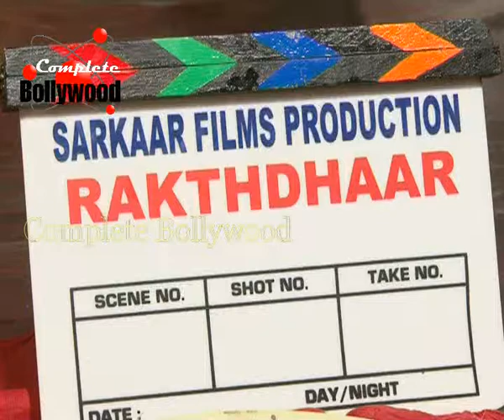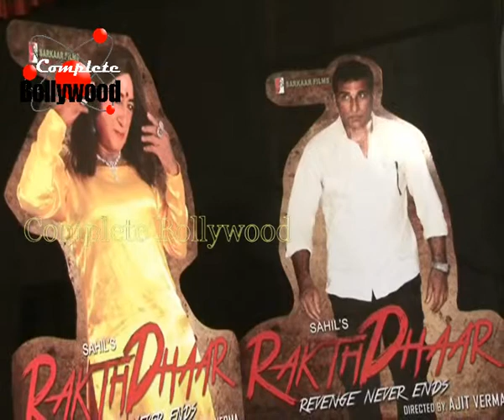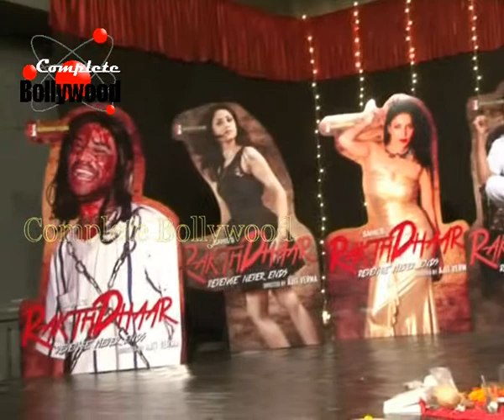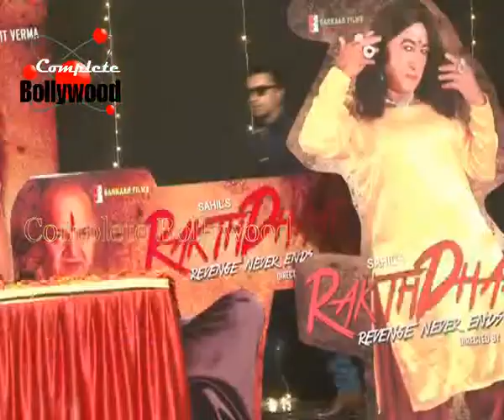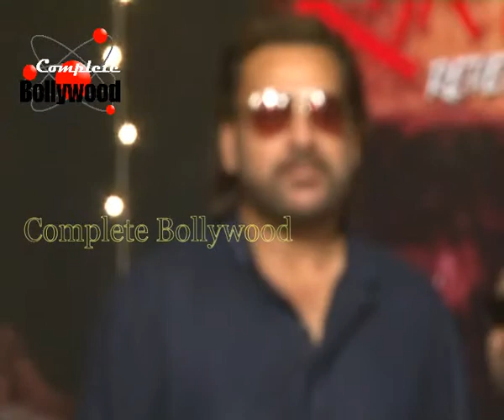Mahurat Of Ajit Verma's Film 'Rakthdhaar' With Shakti Kapoor as an Eunuch 1